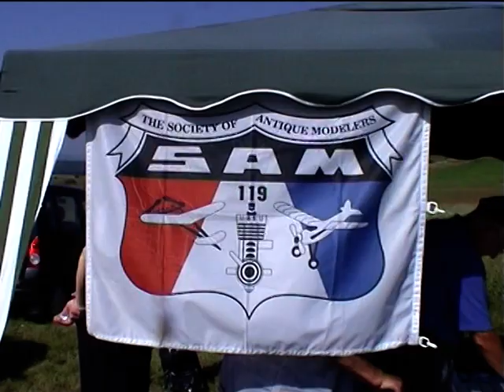MS 1.8 - 2.8. 2014 Očová